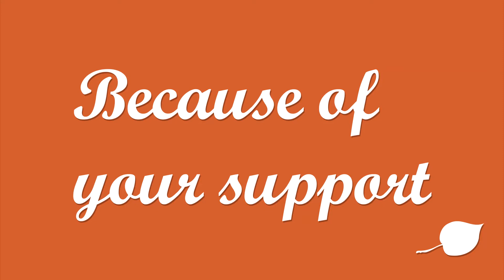Thank You!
Thanks to the many generous supporters of Taproot Theatre. 2014 was a fantastic year!